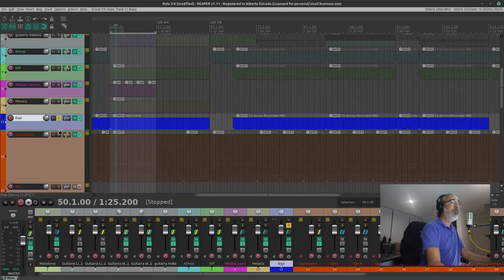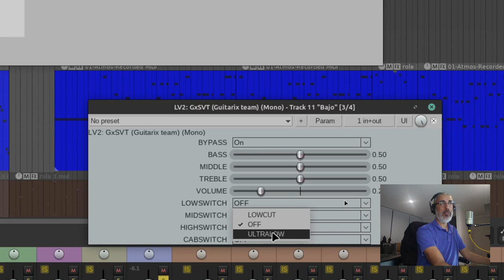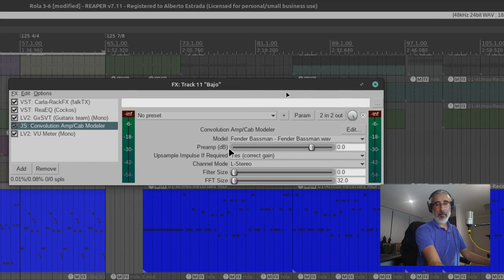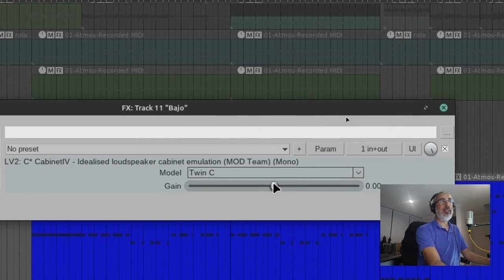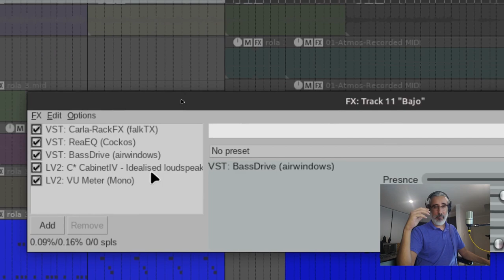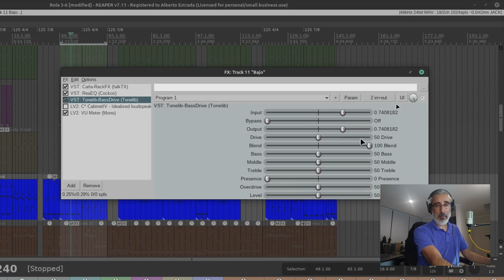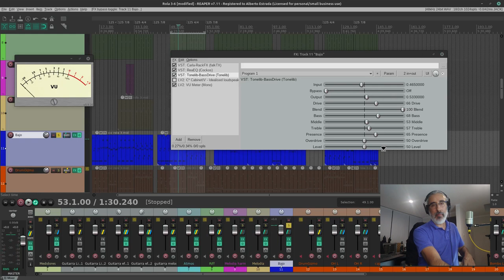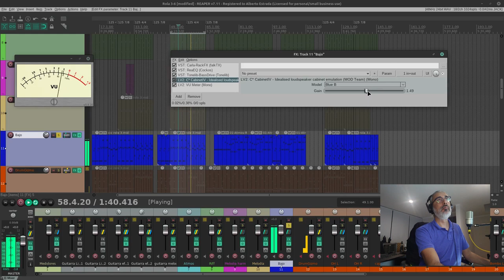E11a - Plugins gratuitos de Linux para amplificador de bajo.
En este vídeo muestro algunos de los plugins que probé en Linux Mint y en Reaper para procesar el bajo con emuladores de amplificador y de gabinete.

En el proceso uso plugins gratuitos nativos de Linux como los plugins de Airwindows, Guitarix, y ToneLib.

Reaper tiene algun problema para mostrar la interfaz de usuario de algunos plugins de Guitarix y ToneLib, pero tiene solución y los plugins funcionan muy bien.

Aquí dejo el sitio de donde puedes bajar el plugin ToneLib BassDrive (que para mi gusto es el mejor de todas las opciones disponibles):

Marcas de tiempo:

00:00 Intro
00:41 Bajo Virtual de SFIZZ y su EQ
02:38 Plugin de amplificador GXSVT
08:16 Plugin nativo de Reaper de emulador de gabinete
10:31 Plugin de emulador de gabinete GxUltraCab
12:15 Plugin de emulador de gabinete C*Cabinet III y IV
14:21 Plugin de amplificador BassDrive de Airwindows
19:25 Plugin de amplificador ToneLib BassDrive
29:35 Despedida

Saludos!